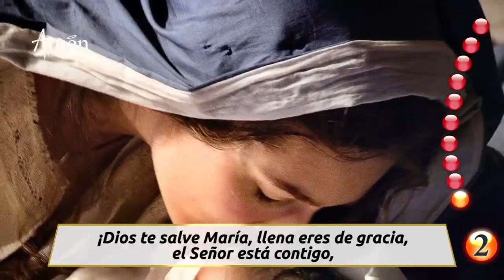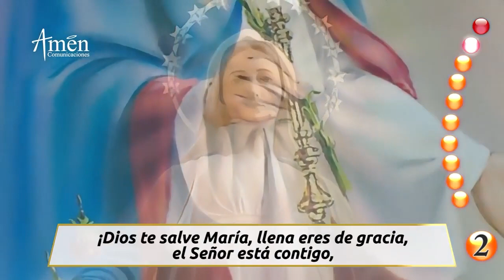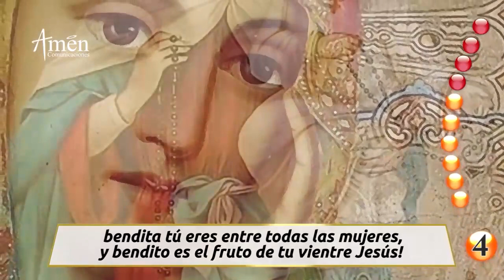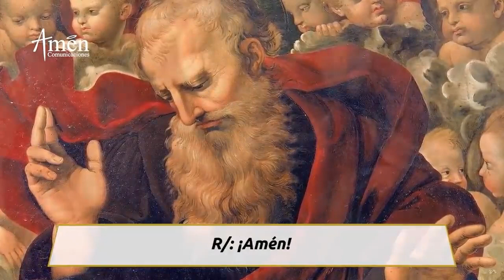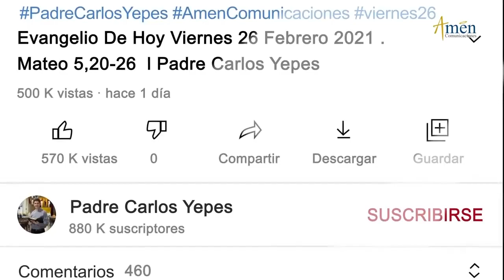Santo Rosario de Hoy Domingo 22 de Mayo 2022 l Padre Carlos Yepes l Católica l María l Amén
👉Misterios Gloriosos